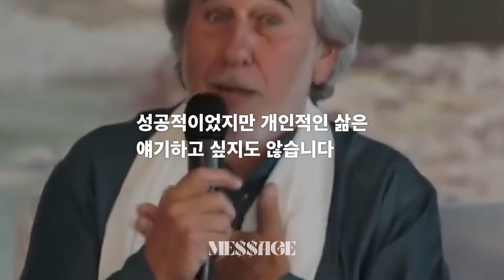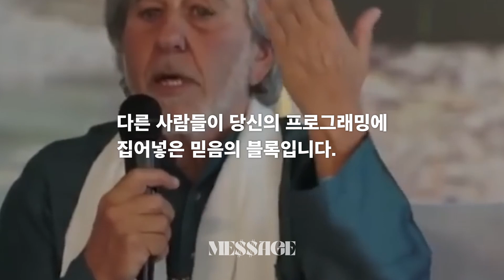의식과 잠재의식 모르면 인생은 평생 고통의 굴레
신생물학을 이끌어가는
세계적인 학자 중의 한 사람인 브루스 립튼박사
세포생물학자이자 의학자이기도 한 그는

‘세포’를 통해 ‘인간’의 삶과 운명을 들여다봅니다

그리고 자신을 유전자의 꼭두각시라고 생각하는 사람들,
즉 유전적 결정론에 매달려 유전자의 노예로 살아가는 사람들에게
우리의 생물학적 성질을 지배하는 것은 유전자가 아니라는
과학적인 진실과 충고를 들려준다